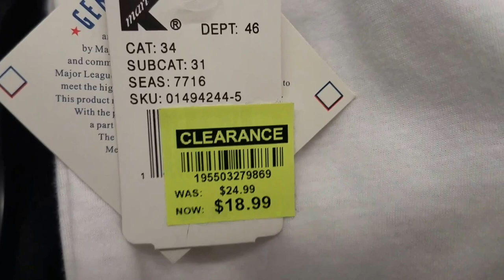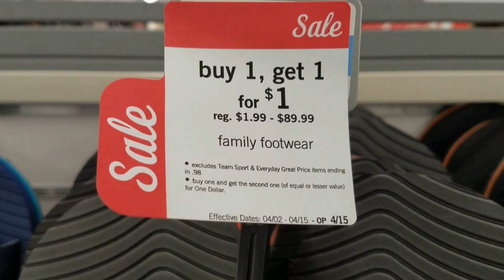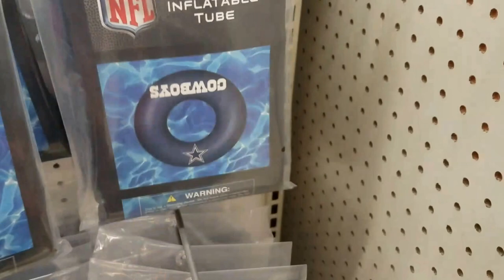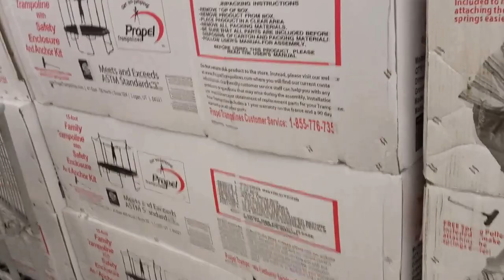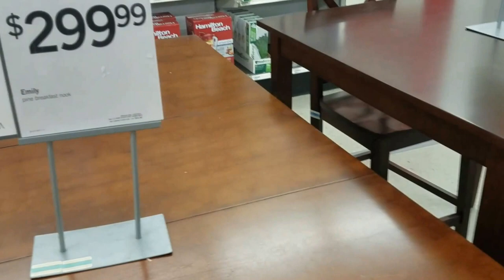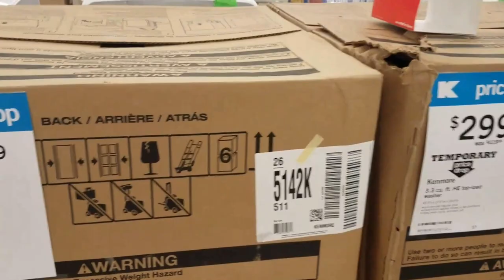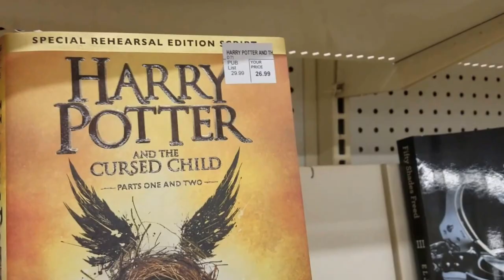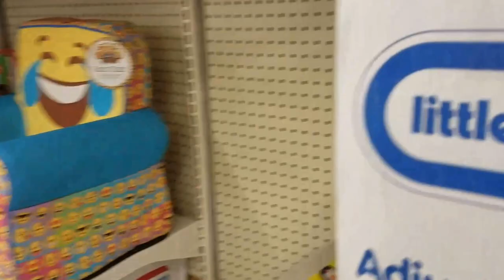Old Yeller Kmart in Kettering/Beavercreek, Ohio - Future Home of the Montgomery County Coroner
Kmart in Kettering/Beavercreek, Ohio the business is so bad that with all of the Heroin overdoses that the Montgomery County Coroner's Office should consider relocating here